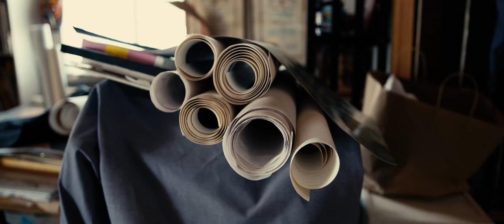LACatholicsStory || Lalo Garcia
LACatholicsStory! Meet Lalo Garcia: Artist, Guadalupano, LACatholic.

Here is his story.